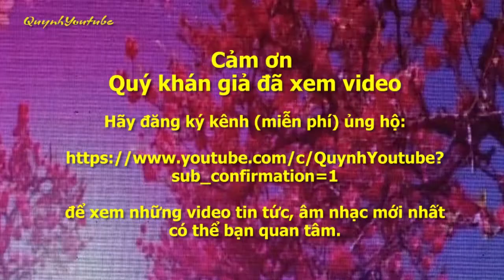Mãi xanh tươi Tình Hữu nghị Việt - Lào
Bài hát Mãi xanh tươi Tình Hữu nghị Việt - Lào (viet-lao), ca ngợi tình hữu nghị đặc biệt, láng giềng, anh em trong sáng của 2 dân tộc Việt Nam và Cộng hòa dân chủ nhân dân Lào (Vetnam-Lao), đã được nhiều thế hệ lãnh đạo 2 nước vun đắp.

Ký giả TV
Kênh thông tin chống buôn lậu
Buôn lậu
Hàng lậu
chongbuonlau
Liên kết facebook:
PHẠM VI: Cập nhật thông tin chống buôn lậu, quản lý thị trường, hàng lậu, hàng giả... Chia sẻ thông tin kinh tế, xã hội, giải trí tổng hợp.